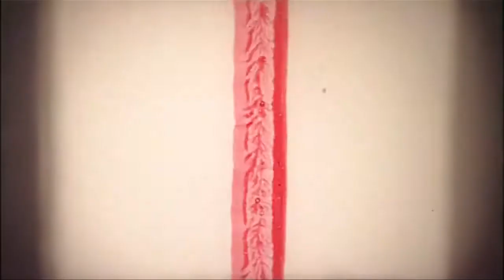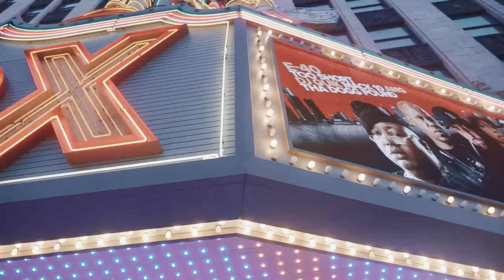90sBabyReek - Airport Flows X Patience |Shot By @gmtentertainment